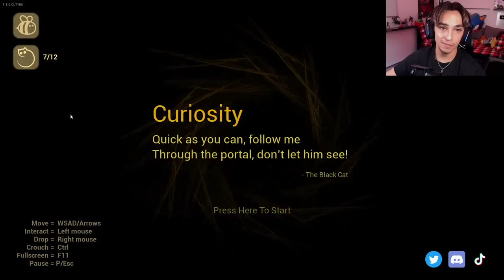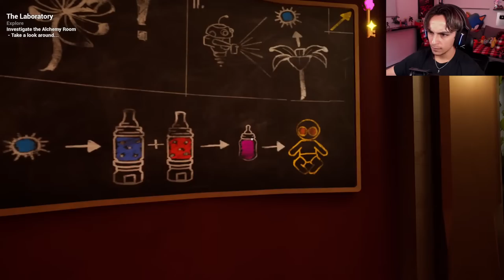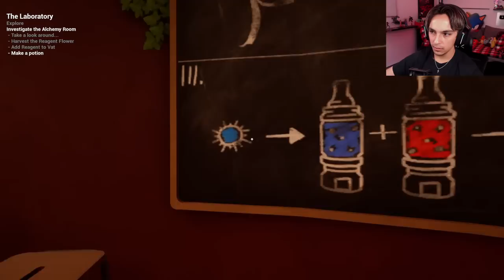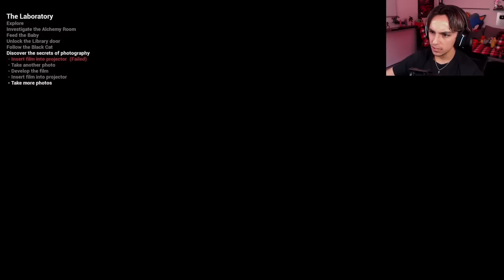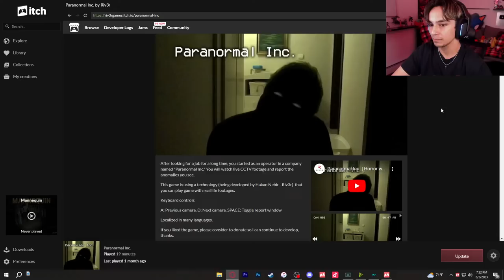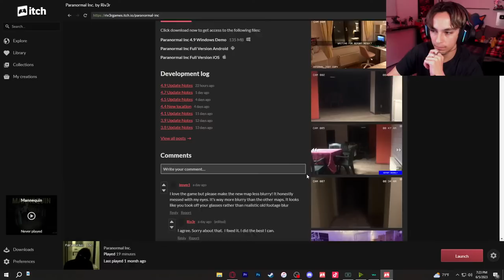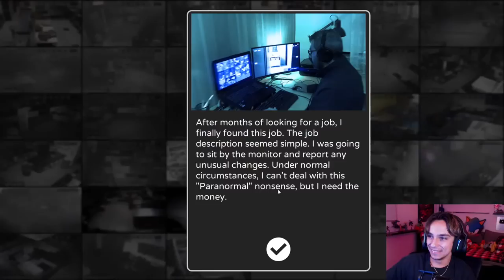THIS BABY IS POSSESSED | The Baby In Yellow [LIVE]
During this LIVE we will be playing a game called The Baby In Yellow. In this game you babysit a baby that's possessed by a demon? I've played other versions of this game before on Twitch and I hate this baby. Hopefully I can finally get rid of him today.